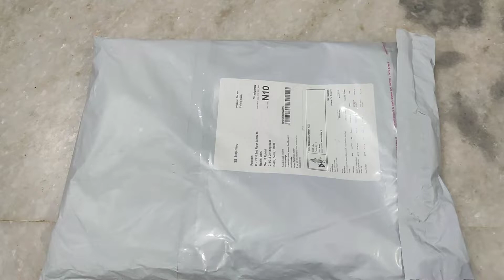Meesho Latest Daily/Office Wear Cotton Kurti Under 299 || Meesho Kurti Haul || Online Shopping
Save extra 15% using  my code -  TKNJUGR382